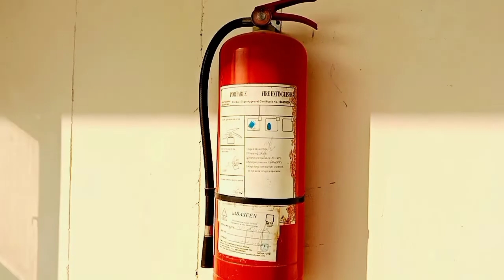my first Vlog Hayatabad degree college | best video | government degree college Hayatabad peshawar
My Device - V2043_21
internet - Zong

Best college in peshawar city name :-
Government degree college Hayatabad peshawar

Details of Government Degree college Hayatabad peshawar 💗

1 : Government degree college Hayatabad peshawar Best college in city

2 : you apply in GDC Hayatabad peshawar
Online

3 : Government Degree college Hayatabad peshawar have website 💖❤️
You apply in this website

4 : Ase college Hayatabad peshawar ma high marid ho te hai 😨😨🤯

5 : Government Degree college Hayatabad peshawar ma classes kei details ✅🔎

All details of first year students applying on this classes 🤔🤔🙄

____ per medical _________

____ per Engineering _____

_____ computer science ____

This is all science subject 🔎✅

More subject like :-

___________ Art 🎨🎭 _______

_______ inter Science 🔭🧪 _____

More

Or yaha par

BS kei be classes ho tei hai ❤️❤️

__________ zoology ________

_______ botany ________

                     Or be classes hai 💗🤗🔎

Important Notice for new 🆕 student applying in Government Degree college Hayatabad peshawar 💗

Yar ase college me marid bohot zai da ho tei hai

Ap ke kesmat kei bahat hai hai ap yaha pe ho ga be nahe 😳😳🤲🤲🤲🤲

New 🆕 students ke lei Another chance to learning in     Government Degree college Hayatabad peshawar

Ase city college ma two shifts ☺️ hai

_________.    Morning 🌄🌞

_______ evening 🌃🌆

OR details ase kei website 💖❤️ pe hai 😛

Ap visit karo to ap ko pata chal g jahe gai 🥺

  Note
Family_is_life